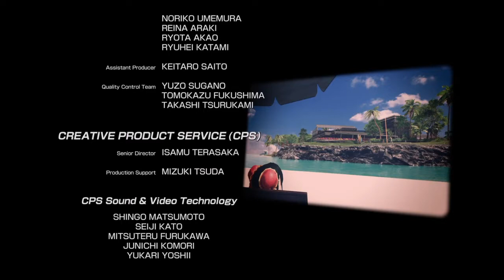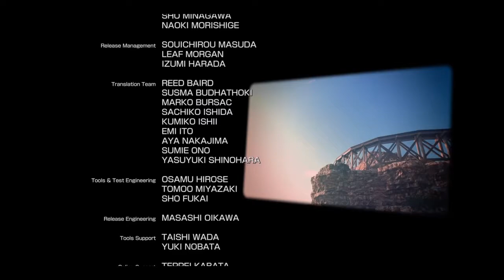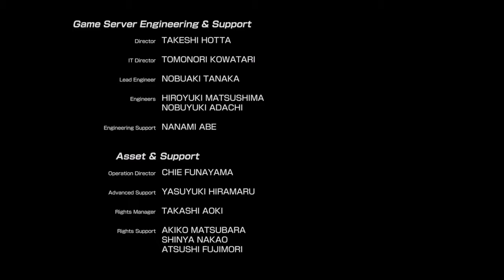How Everybody‘s Golf Ends - Yes, it is awesome!